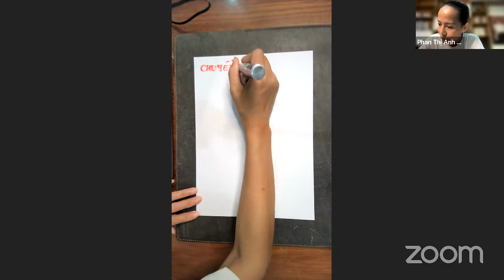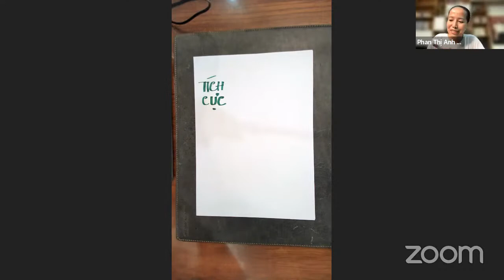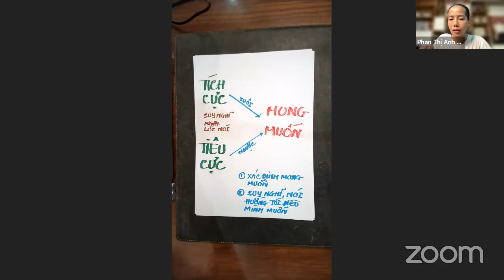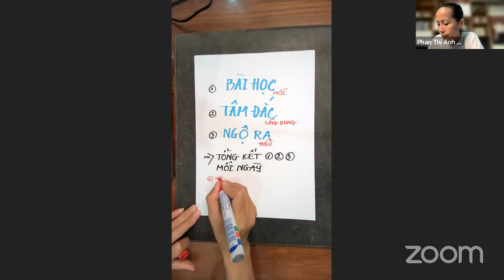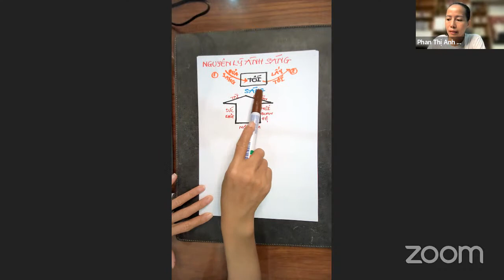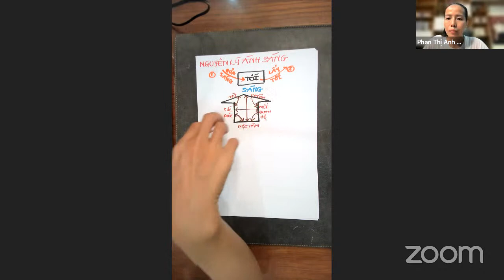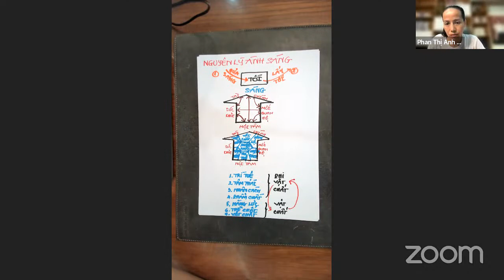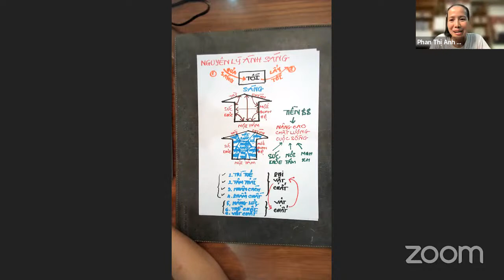[K3], Làm thế nào để có tư duy tích cực | Nâng tầm nhận thức nội tâm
✅ VIDEO CHUYÊN ĐỀ
✅ VIDEO KHOÁ HỌC NỘI TÂM

✅ VIDEO KHOÁ HỌC KINH DOANH
✅ VIDEO TƯ VẤN DOANH NGHIỆP
✅ THAM GIA CỘNG ĐỒNG HỌC NỘI TÂM
✅ THEO DÕI PHAN THỊ ANH THƯ TRÊN MXH
✅ TÀI TRỢ PHÁT TRIỂN NỘI DUNG KÊNH
CÔNG TY TNHH TỔ CHỨC ĐÀO TẠO TÂM TÀI LỰC

💰Qua ngân hàng:
Tên ngân hàng: Ngân hàng TMCP Á Châu (ACB)
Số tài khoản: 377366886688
Tên chủ tài khoản: CTY TNHH TO CHUC DAO TAO TAM TAI LUC
Swiftcode: ASCBVNVX